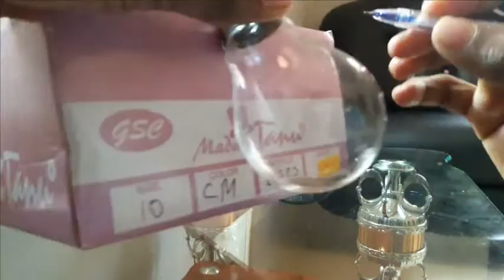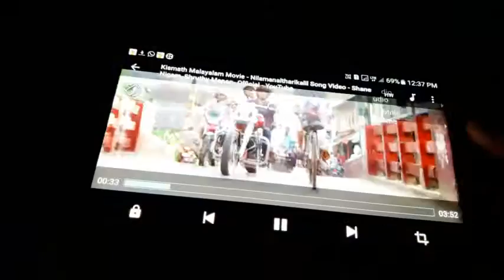How To Make Smart Phone Projector in 2 minutes